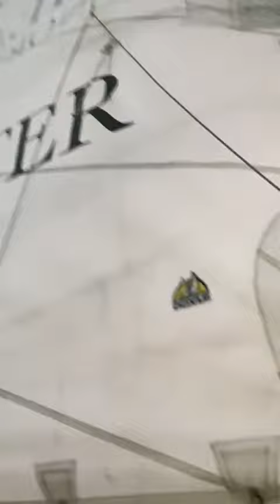The Best is Yet to Come - Shearwater Classic Vintage Yacht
Joe Cohn and Muffy Styler play The Best is Yet To Come, by Cy Coleman, at sunset on the Shearwater Classic Vintage Yacht as part of Manhattan by Sail's  jazz and wine excursions on the Hudson River. A wonderful experience and sometimes rugged sail out to the Statue of Liberty with wine and jazz on the deck is a secret treasure of NYC.